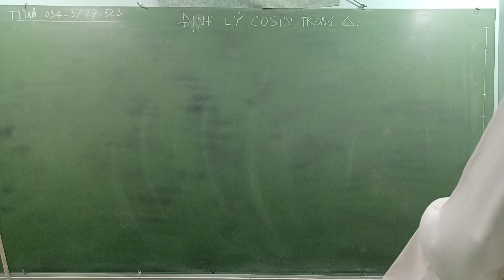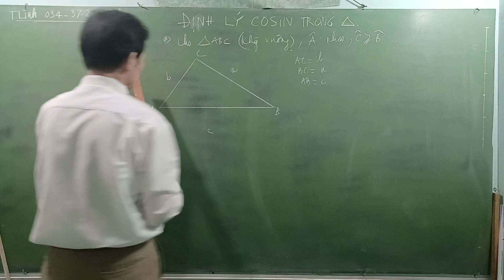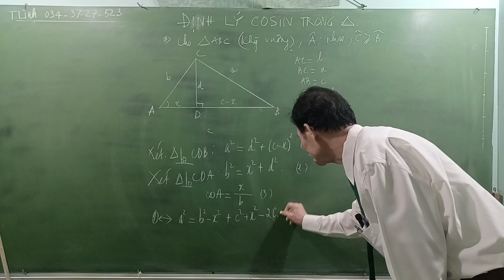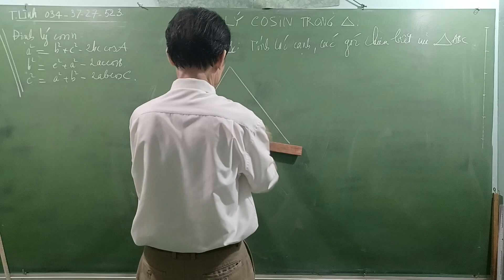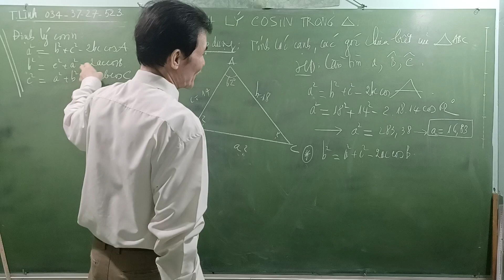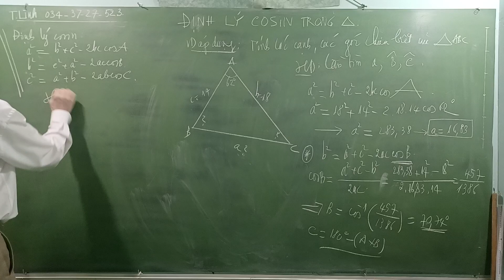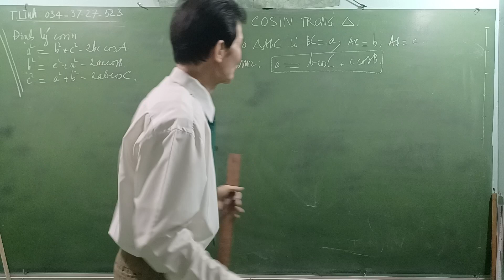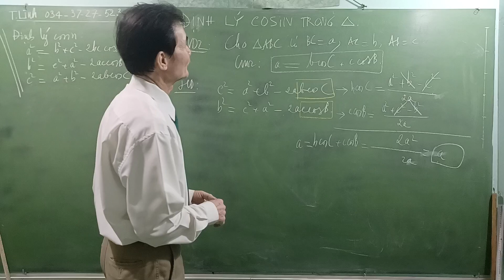[Toán lớp 10] Định lý COSIN trong tam giác | Chương IV Bài 1 Phần 6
Định Lý Cosin Trong Tam Giác